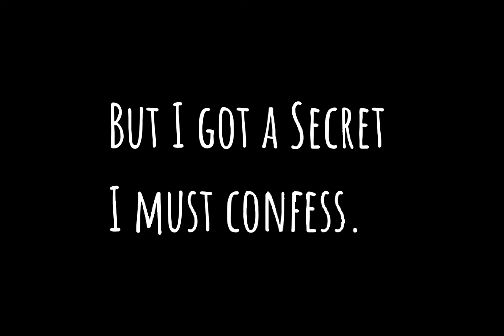💖//I'm in love with Stacy's brother..//💖{meme} by: • Zaida •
Sorry for not posting in a while, you know school, strict mom, you know the usual, I'll try to to post more, I think I'll post a Glmv next time I just haven't had enough time so I've just been making memes but next time will be a Glmv I promise.